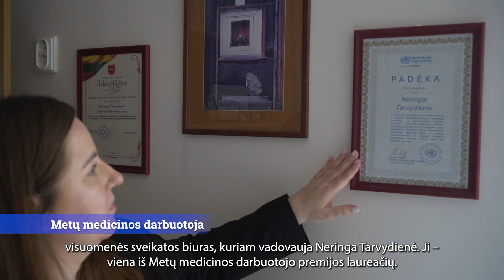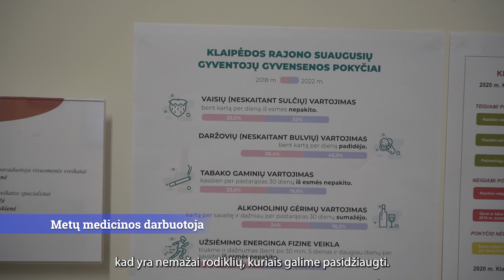Metų medicinos darbuotoja Neringa Tarvydienė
Susipažinkite su Metų medicinos premijos laureate Neringa Tarvydiene - Klaipėdos rajono sveikatos biuro direktore.